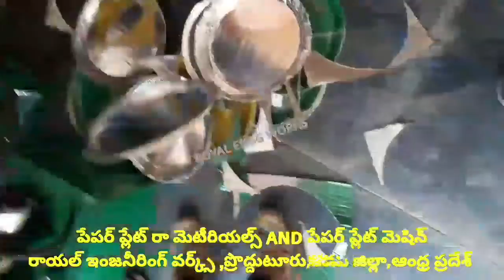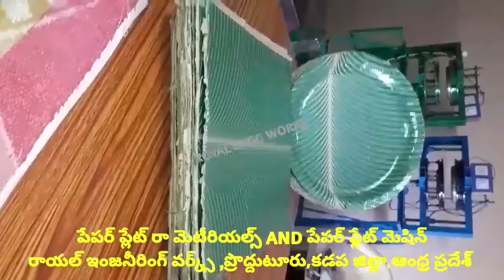paper plate raw materials in andha pradesh,paper plate making machines in andha pradesh proddatur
For
PRODDATUR
YSR (KADAPA) DISTRICT
ANDHRA PRADESH
INDIA